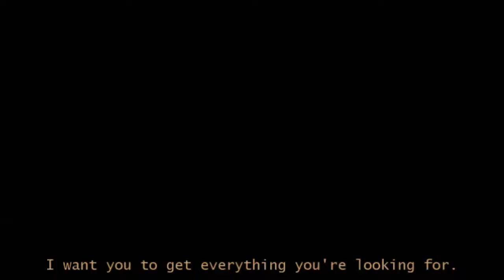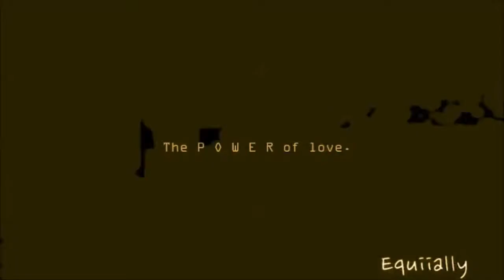The {Power} Of L o v e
HD Or else it loses effect
Special thanks to Csardas Arabians for editing to word lines and the general effect
You should go check her channel out=)
idk just enjoy =)